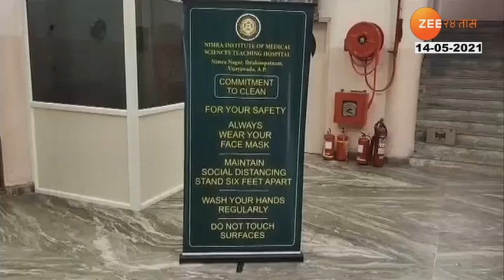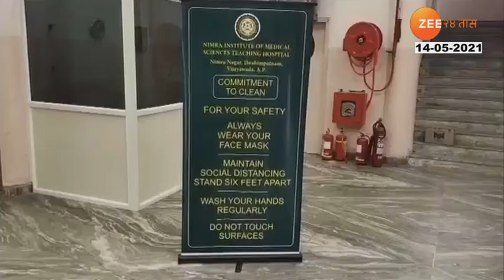Vijaywada | 40 Beds Covid Center Set Up For Police And Government Employees